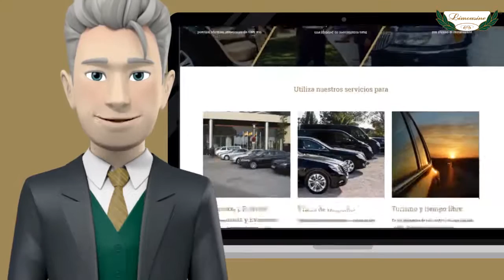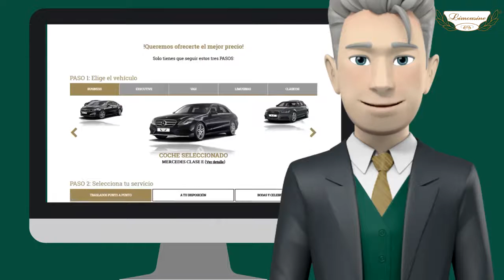Presentacion Limousine CC 3D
Vídeo genérico de Limousine CC en 3D donde podrá conocer nuestra empresa y productos.